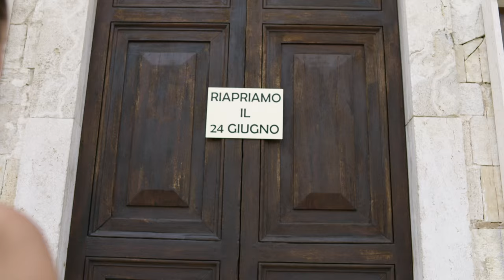SPOLETO59 FESTIVAL DEI 2MONDI - SPOT RAI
Il Festival dei Due Mondi di Spoleto si svolge quest’anno dal 24 giugno al 10 luglio, 17 giorni di grande spettacolo, con oltre 50 titoli e più di 150 aperture di sipario: opera, musica, danza, teatro, numerosi eventi speciali e mostre d'arte.

Rai, che anche quest'anno ne ha realizzato lo spot promozionale, racconterà il Festival quotidianamente con le proprie testate giornalistiche e con l’impegno specifico di Rai Cultura, Rainews24 e Radio3 attraverso approfondimenti, rubriche, documentari e spazi web.

Realizzato dalla Direzione Creativa della Rai
Regia: Domenico Giorgio
D.O.P. : Riccardo Topazio
Produttore esecutivo: Simona Franceschetti
In produzione: Roberta Russo
Editing: Eduardo Lutzenkirchen
Colorist: Andrea Volpe
Sound & Design: Rino D’Anna
Interpreti: Carlo Colella, Greta Arditi, Stefano Ferrarini, Emilio Rosolia, Carlotta Sfolgori, Alessandro Pulitani, Vittoria Corallo, Francesca Cappelletti, Claudio Massimo Paternò, Federico Sisani, Mauro Palini
Centro di Produzione Tv di Torino